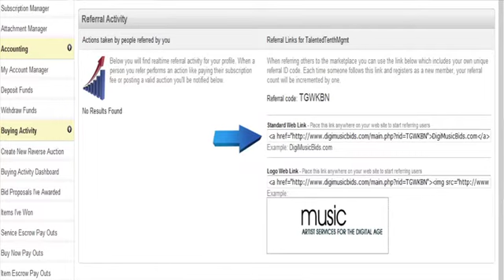Intro And Referral Tutorial - Digimusicbids.com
This video introduces you to digimusicbids.com. It also shows you how to earn money by referring your friends and associates to the site.

Digimusicbids.com is an online product and service marketplace dedicated to the music community. It's a place where artists can post jobs they need done, and businesses can bid on those jobs. You can also sell beats, equipment and merchandising. Come check us out...and any feedback would be greatly appreciated!